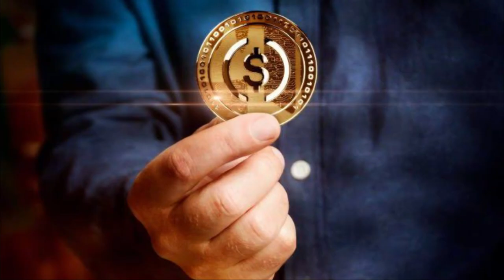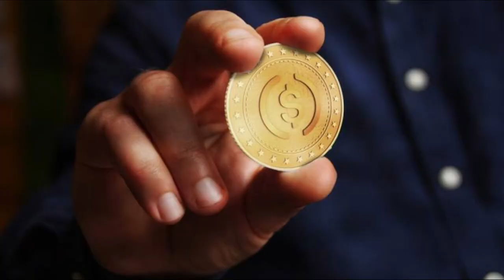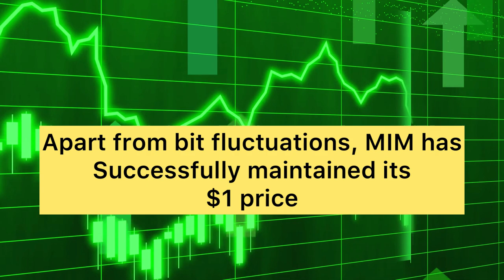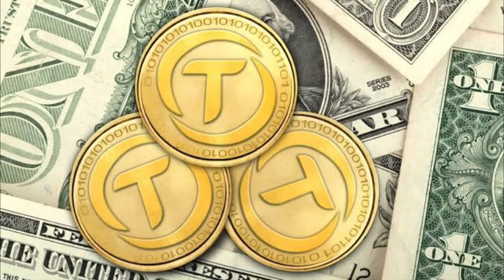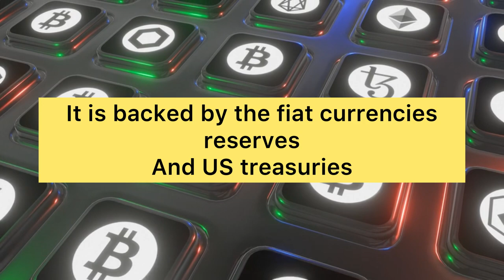Top 10 stable coins in the world | secure and safe cryptocurrencies | HDB TV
Top 10 stable coins in the world
Secure and safe cryptocurrencies
HDB TV
Top 10 most stable cryptocurrencies in the world
Top 10 safest cryptocurrencies to invest in
Top 10 commodity backed cryptocurrencies
Top 10 dollar backed safe and stable cryptocurrencies
Top 10 gold backed safe, solid and secure cryptocurrencies
Secure and safe stable coins cryptocurrencies

Pax Gold is a stablecoin that is supported by gold. Thanks to its enormous market valuation, this coin is one of the top 100 cryptocurrencies. In barely two years, Pax Gold became the most well-known commodity-backed stablecoin.

Decentralised USD is a well-liked semi-algorithmic stablecoin. In 2022, Tron introduced it. The TRON DAO Reserve, which serves as the collateral, provides a variety of crypto assets. As of the beginning of 2023, Decentralised USD is one among the top 50 cryptocurrencies by market cap.

Neutrino USD is one of the most popular algorithmic stablecoins. As of the beginning of 2023, USDN ranks among the top 100 cryptocurrencies by market cap. The token's exchange rate to the USD was set at 1:1. However, it did lose value in the autumn of 2022. In spite of this, the coin is still regularly traded. The item's price drop from $1 to 50 cents could be seen as a buying opportunity.

The Reserve token (RSV), a stablecoin backed by cryptocurrencies, was introduced by the Reserve Ecosystem in 2020. At first, the price wasn't all that constant, but by the end of 2021, it did. Since late 2021, the RSV price has been close to $1.

Magic Internet Money (MIM) is a stablecoin with a 1-to-1 soft peg to the US dollar. The asset was released in 2021 by the bitcoin loan platform Abracadabra Money. Aside from periodic minor price increases or dips, MIM has successfully maintained its $1 price.

Dai is the most well-known stablecoin backed by cryptocurrency. Maker DAO, a firm, is in charge of creating Dai. Although DAI's price is backed by Ethereum tokens, it is pegged to the USD price. A multi-collateralized DAI was introduced in 2019. Dai is one of the cryptocurrencies with the largest market capitalization. As of the beginning of 2023, it is ranked ninth among the top ten cryptocurrencies.

Binance USD, another well-known stablecoin, is linked to the USD 1:1. Binance, the highest trading volume exchange, created this coin. The exchange rewards users of its branded currency, which provides a consistent and significant boost to the USD. In terms of market capitalization, BUSD is one of the top 10 cryptocurrencies.

True USD, a stablecoin tied to the US dollar, was launched in 2018. The collateral for the TUSD is divided among several bank accounts maintained by trust corporations. For many years, TUSD has successfully maintained a 1:1 USD/TUSD ratio. TUSD is one among the top 50 cryptocurrencies in terms of market capitalization.

USD Coin, another USD-pegged stablecoin with a 1:1 ratio, has joined the top 5 cryptocurrencies by market capitalization. USDC is a Coinbase and Circle project. Fiat money reserves and US treasuries back up the USDC supply. Given that Coinbase is one of the world's most popular cryptocurrency exchanges, USDC will undoubtedly be a wise investment in 2023.

Tether was the name of one of the first stablecoins. It first appeared in 2014. As of 2023, it is the dominant stablecoin in terms of market capitalization. Tether has long been one of the top five cryptocurrencies in terms of market capitalization. Tether's price is 1to 1 ratio connected to the USD. The organisation that launched Tether claims that all units are backed by US dollars.

Musician: Xuxiao